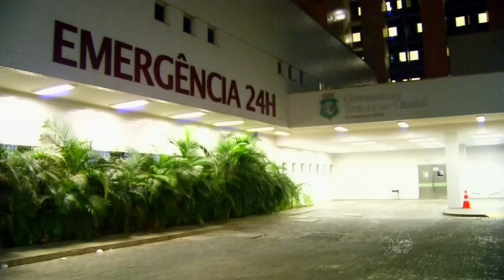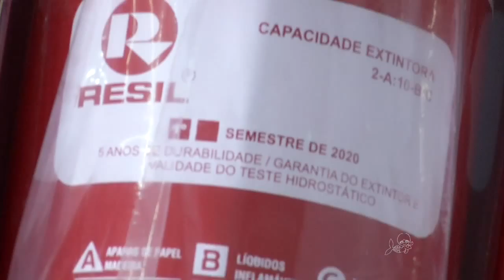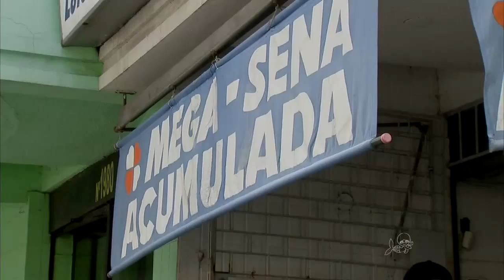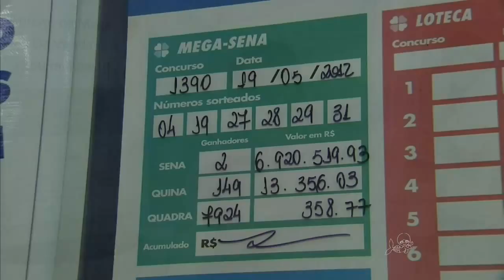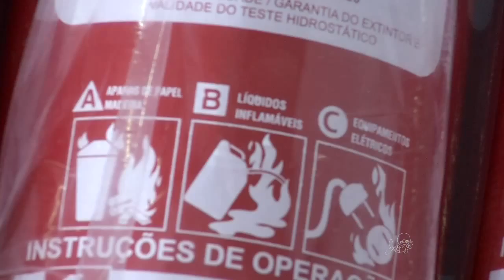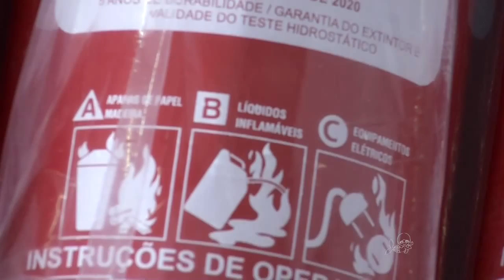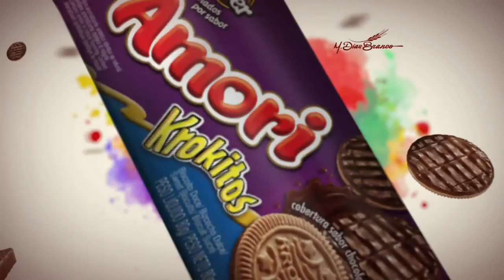CETV 1ª edição 31/12/2014 - Luíz Esteves